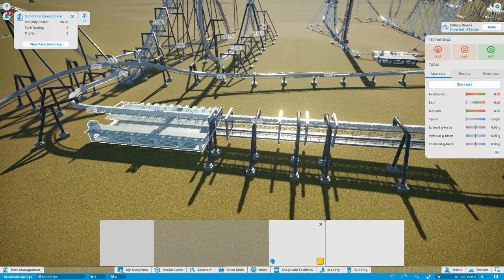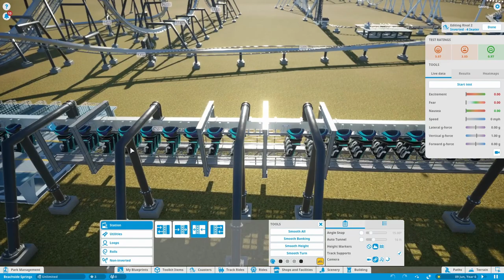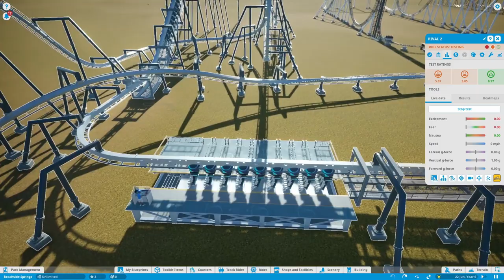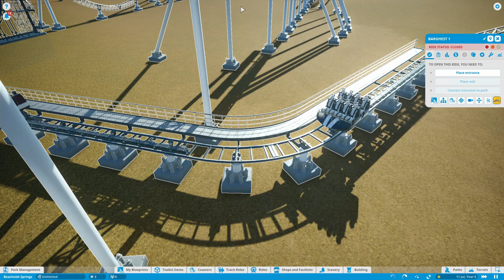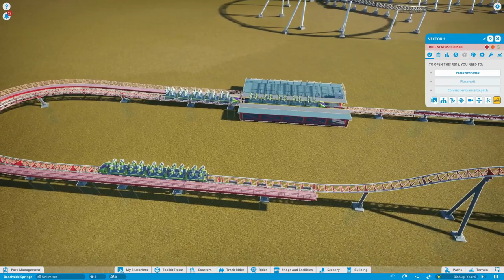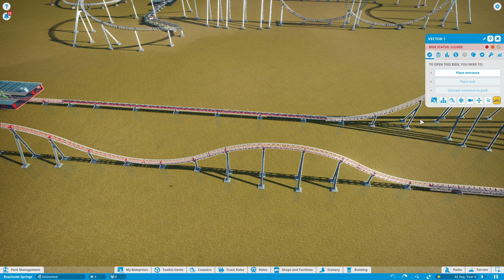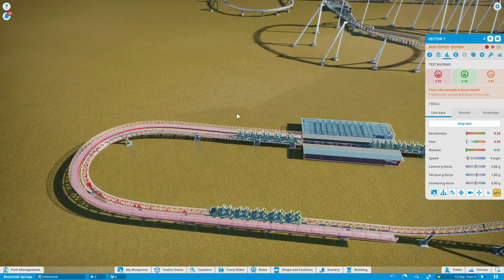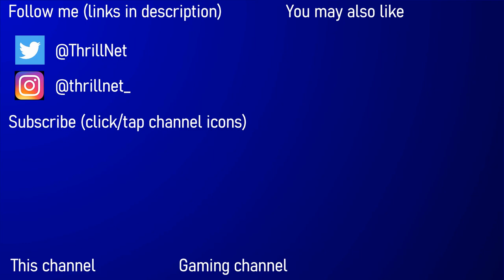How To Use Block Sectioned Operation Mode - Planet Coaster For Ride Dummies Ep1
Welcome to How To Use Block Sectioned Operation Mode - Planet Coaster For Ride Dummies Ep1, the first episode in a Planet coaster tutorial series here on ThrillNet. In this tutorial, I demonstrate how to use block sectioned operation mode in Planet Coaster. This operation mode allows for coaster layouts to gbe split into sections known as blocks, with each block able to occupy one train at a time. Whilst this operation mode is active, if a train reaches a block section piece (a station, lift hill, block brake, or LSM holding section set to block section mode) and the train in front of it has not reached the next block section piece in the layout, this train is stopped until the train in front has done so. Furthermore, this operation mode allows for roller coasters to operate on multiple trains even if there is insufficient room for this in the station due to the fact that the block section pieces mentioned above can stop and dispatch trains.

Upload schedule:
Wednesdays and Saturdays at 7pm.

Music Credits